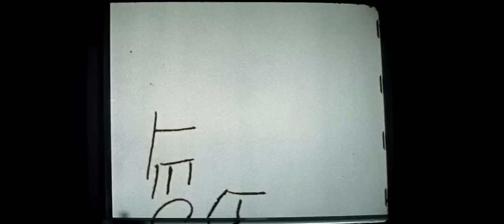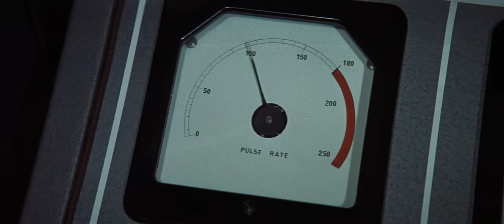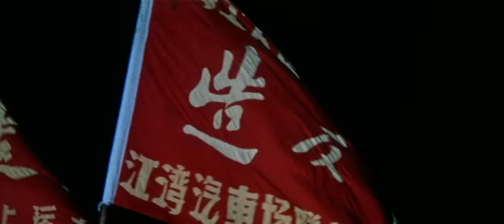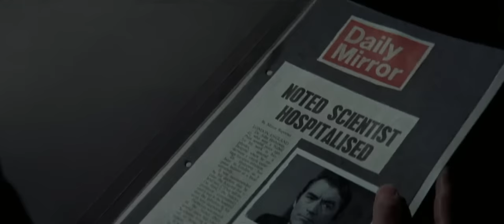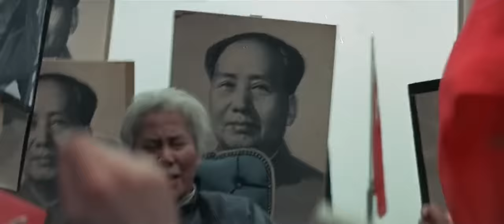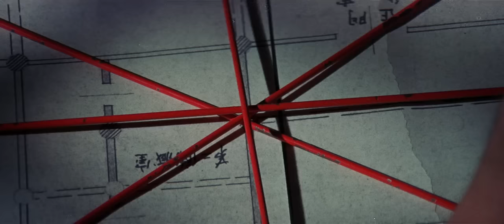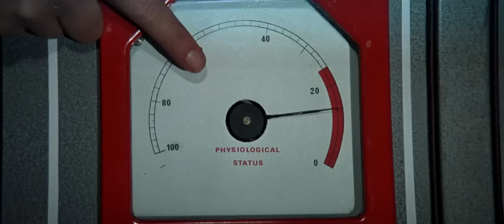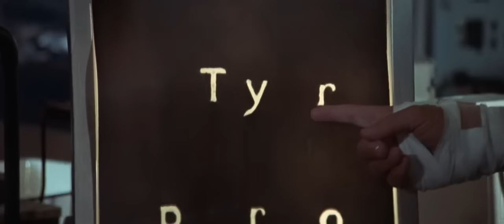The Chairman | English Full Movie | Action Drama Thriller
UCBzjrhvROqExk3VJhwlIYaA?sub_confirmation=1

Amid the Chinese Cultural Revolution, the US government dispatches a scientist to China with the objective of acquiring the formula for a recently developed agricultural enzyme by the Chinese.

Starring: Gregory Peck, Anne Heywood, Arthur Hill.

Directed By: J.Lee Thompson.